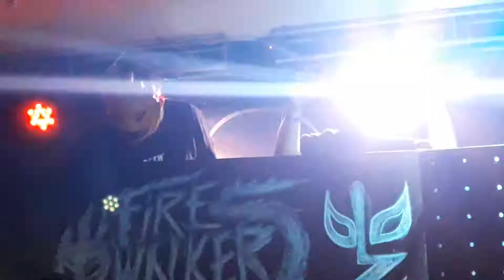FIREWALKERS AÑO III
Seguimos con los Flaming head